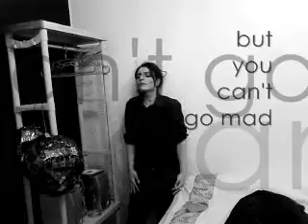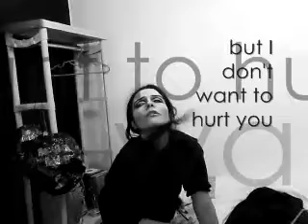ANTOHNEY - CREEP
Thought-provoker.
Hope this strikes a chord! x